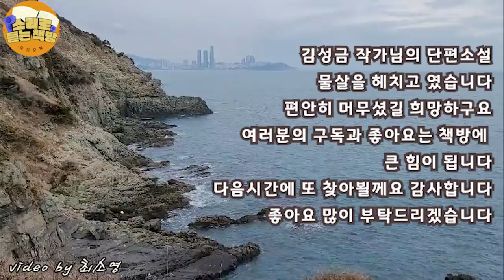[단편소설오디오북] 물살을 헤치고 / 김성금 작가 / 밤 열두 시에만 있었던 증상이 오늘은 아침부터 찾아와 온몸이 으스스 떨리고, 걸레를 쥐어짜듯 비틀리며 통증이 ..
제목 : 물살을 헤치고
작가 : 김성금
이 작품은 민달팽이 라는 단편소설 모음 중에 한편입니다.

김성금의 음성은 늘 차분하다.
실제의 음성뿐 아니라 소설 쓰기의 목소리도 흥분하거나 들떠 있지 않다.
차분하게 제시할 뿐이다.
그것은 그가 소설을 통해서 진실을 말하려 하기 때문일 것이다
그것은 물론 작가가 자신을 통제하려는 의지의 산물일 터이다
그런데 예술가의 이상은 자신의 통제 없이 자유로우면서도 넘치지 않는
경지에 이르는 것이라고 필자는 생각한다.
그런데 그런 경지 역시 노력에 의해 터득되는 것임은 물론이다
김성금의 노력의 과정을 소설집 (민달팽이)는 보여주고 있는 것이다.
-정동수-

* 이 영상은 작가의 수락으로 만들어진 제2차 낭독저작물임을 안내해 드립니다.
감사합니다. 작가님

영상속 배경 : 최소영님